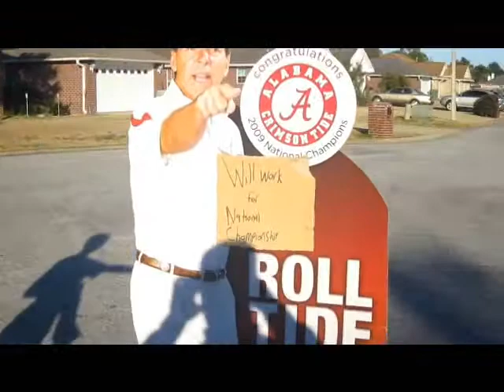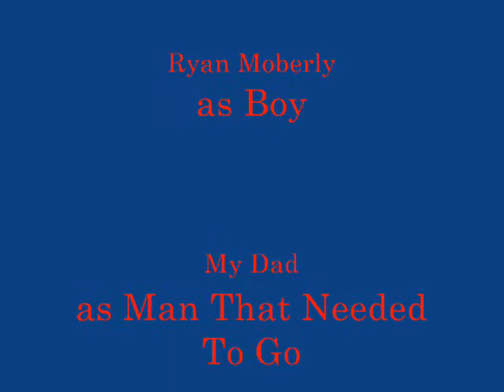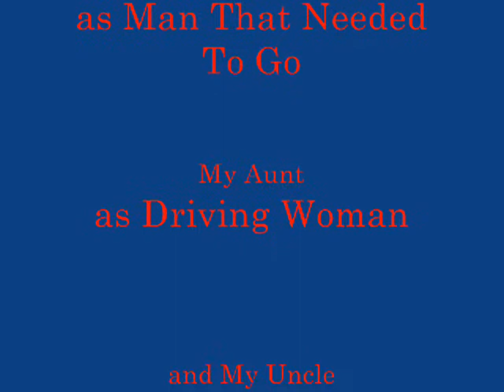Arfalc77's Subscriber Bowl 2000 "FINAL ROUND" Ryeinc vs. Bigphish7499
The things people do for cards.
Michael, thank you so much for the contest, I really enjoyed it!